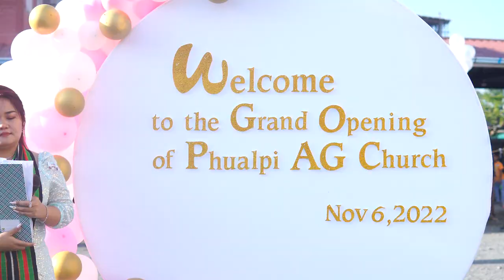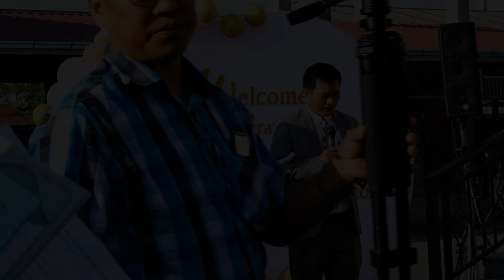PHUALPI AG CHURCH BUILDING GRAND OPENING CEREMONY/Full Video /6.11.2022